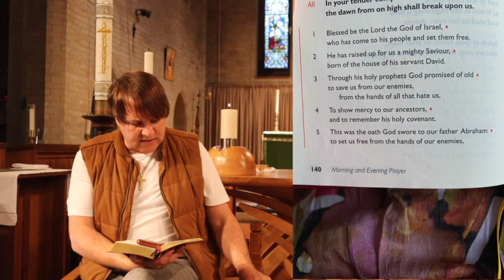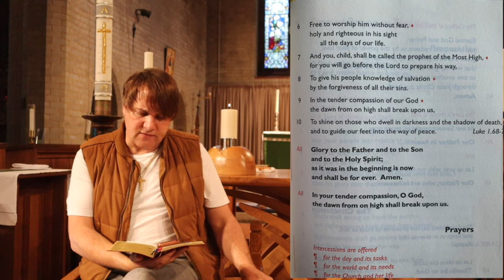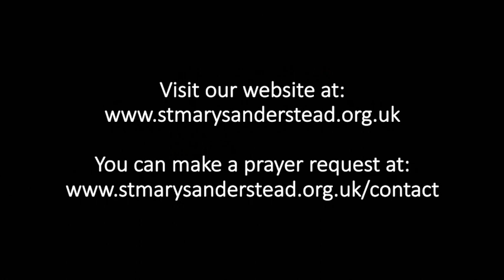Morning Prayers | 20th August 2020